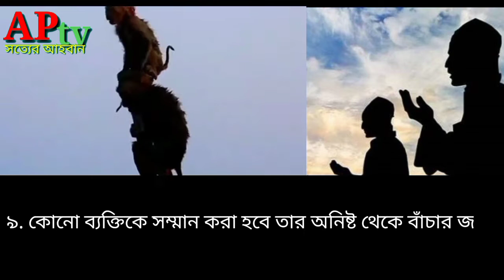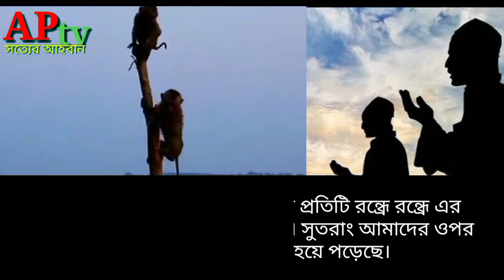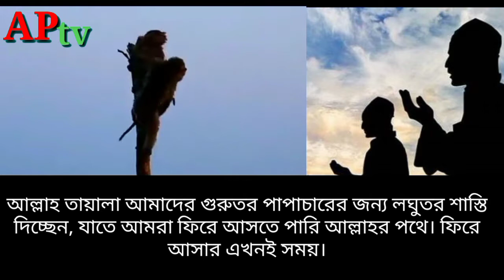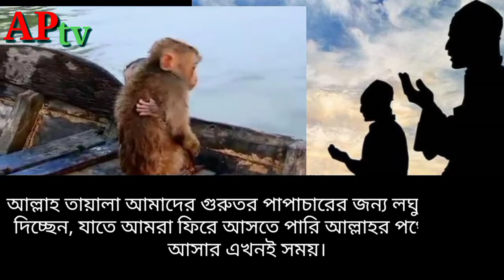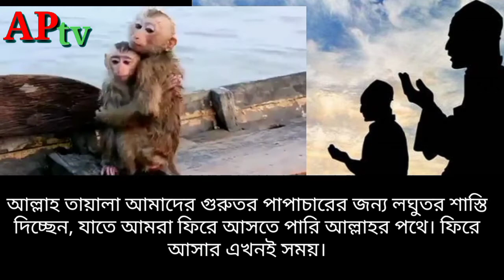সিলেটের বন্যা পরিস্থিতি গজব আসার কারণ | বন্যার খবর |দৃশ্যপট |সীতাকুণ্ড আগুন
বন্যার খবর,বন্যা,দৃশ্যপট,সীতাকুণ্ড আগুন,

Others video link:

গুরুত্বপূর্ণ ভিডিও লিংক দেওয়া হলো।
দেখতে ক্লিক করুন👇👇

ছোট চল্লিশটি হাদীস, মনে রাখতে পারবেন। লিংক নিচঃ

ভালবাসা লাভের তদবীর ফু দিলেই কাজ।ভাল কাজে প্রয়োগ করুন।লিংক নিচেঃ

ইসলামে নারীরা কেন একাধিক বিয়ে করতে পারবে না এবং করলে কি মারাত্মক ক্ষতি হবে, জানুন,লিংক নিচেঃ

ইসলামে ভয়ংকর নিষিদ্ধ কাজ ভূলেও করা যাবে না, দেখে আসুন লিংক নিচেঃ

৬ টি কারণে বিড়াল পালবেন।